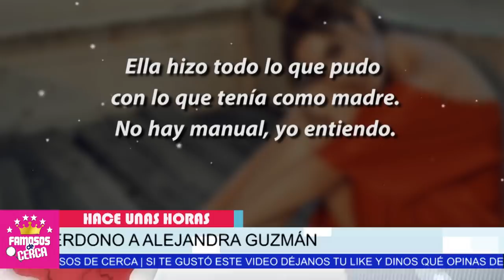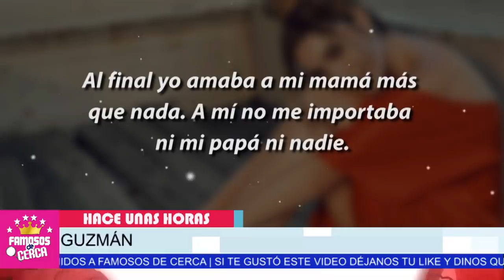⛔📌 𝗔𝗥𝗥𝗘𝗣𝗘𝗡𝗧𝗜𝗗𝗔 !!! Frida Sofia ( 𝗡𝗢 𝗤𝗨𝗜𝗘𝗥𝗘 𝗧𝗘𝗡𝗘𝗥 𝗗𝗘 3𝗡𝗘-𝗠!-𝗚𝗔 a Su Madre ) 😱❌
Frida Sofia Busca la Paz Con Su Madre.. Aqui los detalles

 BIENVENIDOS!!!
suelta la sopa
televisa
exclusivas
venga la alegria
tv azteca
polemica
chismes
Entertainment
farandula mexico